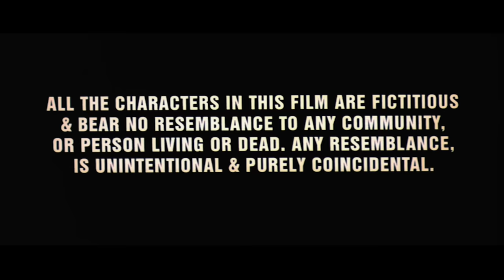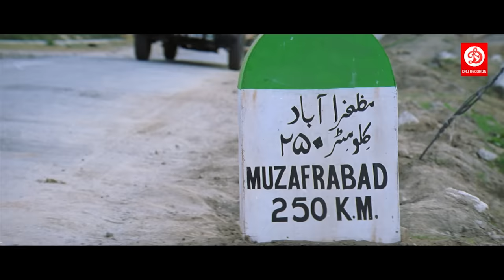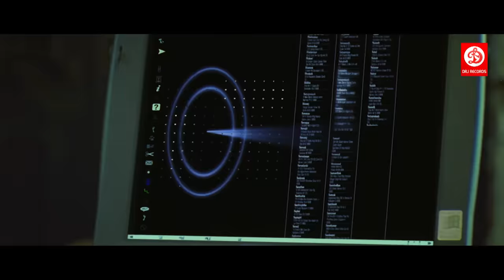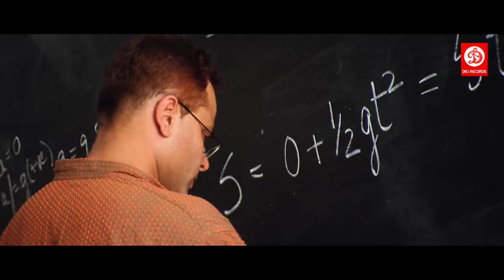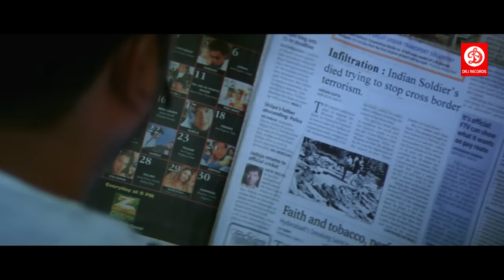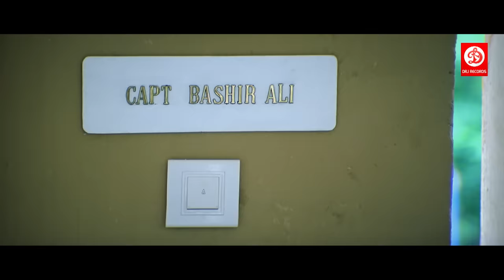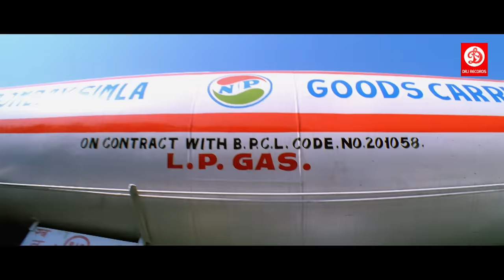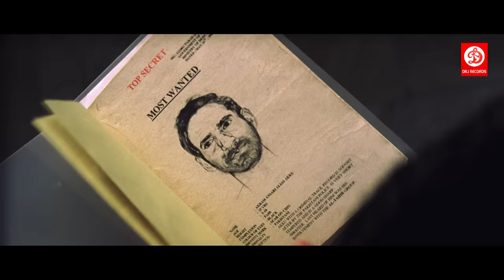अजय देवगन की सुपरहिट हिंदी एक्शन मूवी | Rohit Shetty | Desh Bhakti Movie Ajay Devgan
Movie: Zameen Full Hindi Movie
Starring: Ajay Devgan, Abhishek Bachchan, Bipasha Basu, Mukesh Tiwari, Pankaj Dheer, Mohan Joshi, Amrita Arora & Eijaz Khan.
Music composed by Himesh Reshammiya